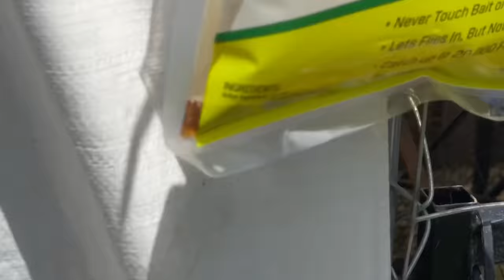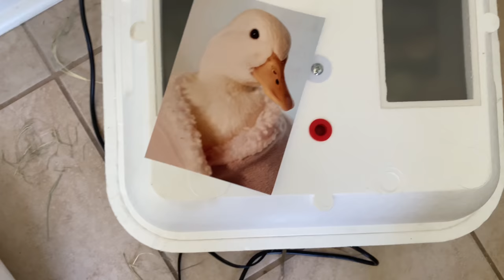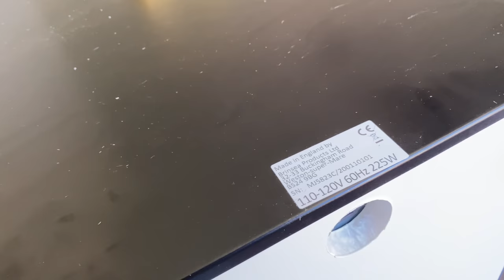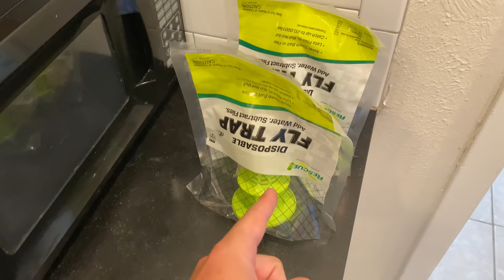I Fight Kevin for Custody of my Son! *emotional*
In today’s vidya, uncle Ben rolls up his sleeves to show you sons that sometimes you can do it yourself and fix that pesky incubator in your living room.

Also for the sake of not getting reported—Kevin needs to be pushed or slapped to be placed in a lower position on the “pecking order”—he needs to see me as the alpha bird and not attack me on sight—he’s showing progress most days but other days he regresses. I’m a trained professional and I never push or slap Kevin harder than he can handle—but I need to do it enough to where he gets the message and doesn’t just come right back.

I also scramble to make things neat and decent before my new roommate moves in desperate hopes that I can take a vacation.

Also Dababy utilizes his second amendment right to turn into a convertible!?!?

Our main subreddit is r/OstrichPlug

Discord coming soon too!

COP A SPY CAMERA (deliveries in late June now/July)(pigeon bois) (proceeds go to the renovations on the wildlife rehab!):